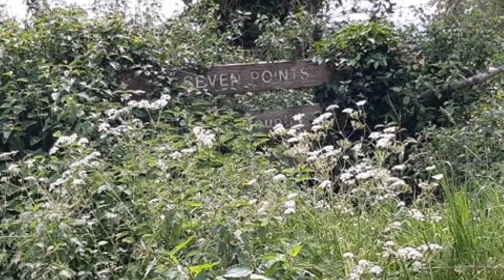V10 Back on the Road Trundle Sussex Citroen C8 MPV Camper Conversion & Bunk Measurements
We're out and about in Cate Bus again, Hamish the Scottie and I.  This time we were in West Sussex where we took in the stunning views from The Trundle.  I take some measurements of the potential bunk space for those considering a C8 for their own project.